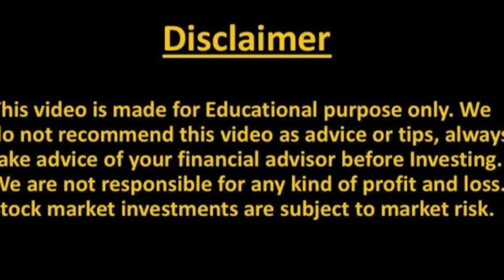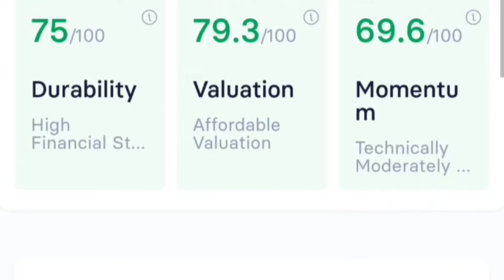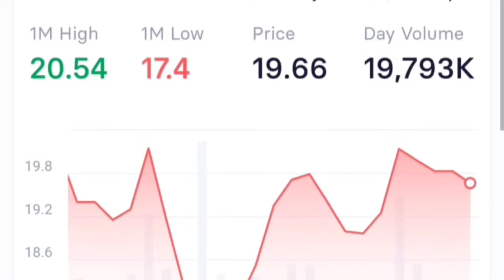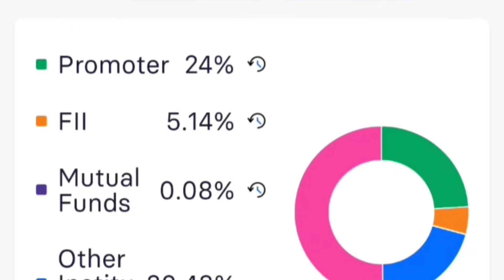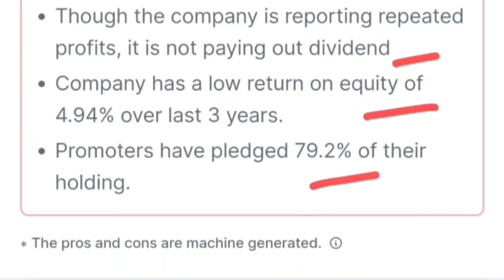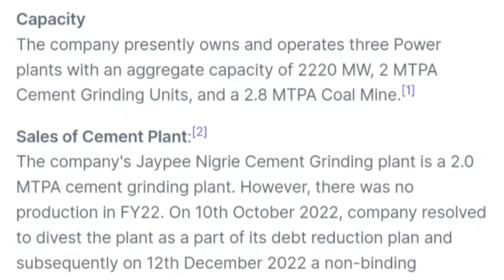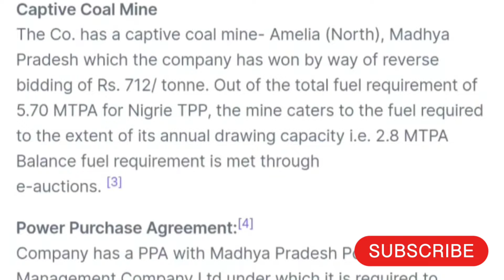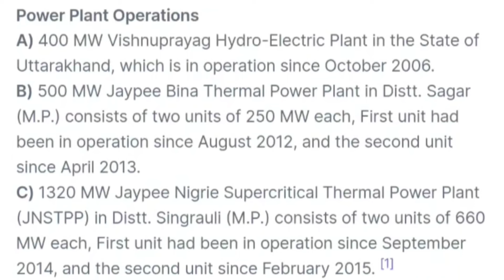JP POWER SHARE बेचना है💥? JP POWER SHARE NEWS | JP POWER SHARE LATEST NEWS | JP POWER STOCK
Topic Covered -

jp power
jaiprakash power
jaiprakash power ventures
jp power ventures share
jaiprakash power share latest news jp power share
jaiprakash power ventures ltd latest news jp power news
jp power share latest updates
jp power share targets for tomorrow
jp power share saport
jp power share latest coverage
jp power share today update
forex trading
digital marketing
jp power share targets
jp power venture
jp power share breakout
jp associate
jp associates share latest
jaiprakash associate share
jp power share today news
jaiprakash power share news today
jaiprakash associates
jaiprakash power share targets
jaiprakash power share latest updates
multibagger share in 2024
stock market
jp associates share latest news
jp power share asm news
online kamai
penny stocks
jp associates stock
best shares at 52 week low
best penny shares 2023
small cap shares
stocksadvisor
jp associates
jp power share price news today
jpassociat share latest news
best shares for long term
why jp power share price falling
jp associates share target
jp associates share news
jpassociat latest news
best penny stocks for long term
stock market live today
multibagger shares
multibagger
jp power share latest